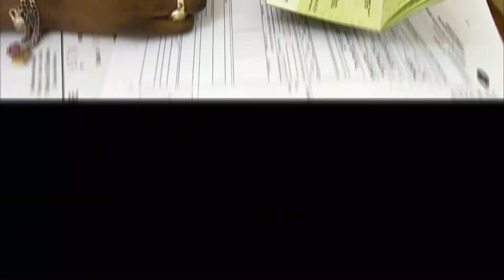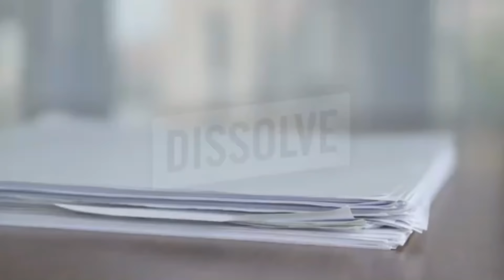Vivante, une femme découvre son certificat de décès dans la voiture de son mari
Bonjour et bienvenue à tous. Nous pensons souvent qu'après nous être mariés, nous ne devrions plus craindre le danger de notre partenaire de vie. Alors, oublions que beaucoup de gens se marient avec des critères de choix basés sur leur égocentrisme et leur fierté. Cela signifie que leurs choix reposent sur des opinions très avantageuses selon lesquelles une personne a sa propre valeur au détriment de la considération due aux autres. Ne ... pas trop sur le vrai amour. C'est principalement la cause de ce qui s'est passé dans cette histoire. Une femme trouve son certificat de décès dans la voiture de son mari.